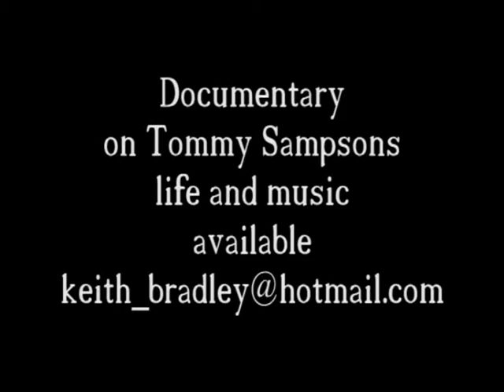TOMMY SAMPSON LIVE at the Hub. Edin Jazz Festival 2006 pt1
Audio of Tommy Sampson playing live in Edinburgh 2006.
Tommy was Scotland's best known Big Band leaders.
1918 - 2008